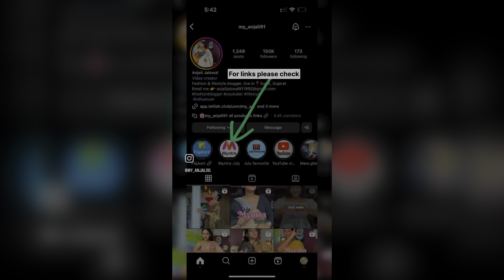Meesho and myntra saree review Meesho haul Rs.676DesignerGeorgette/Orgenza/ Silk Saree haul / Mee..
All  saree links in 1 click 👇🏻

👆🏻In link pe click karoge to 1 photo khulega or us pe yellow colour  ka button hoga jisp shop products  likha hoga us per click krke order krna h